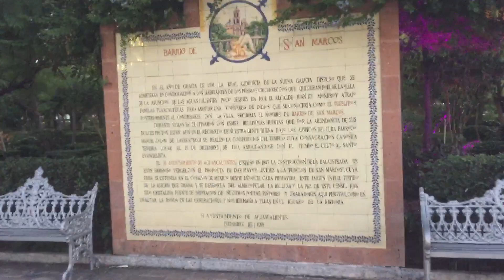IRL por Aguascalientes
Un lugar agradable y de tradición por excelencia el jardín de San Marcos Aguascalientes.